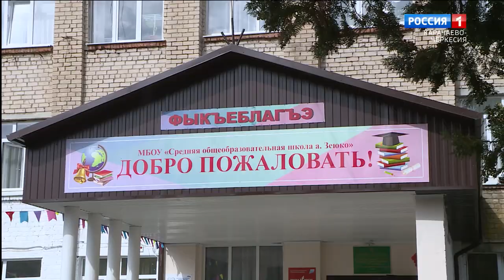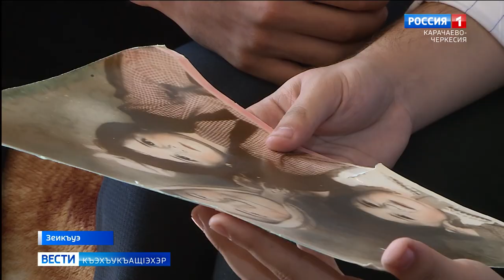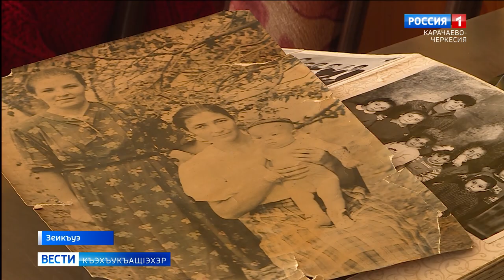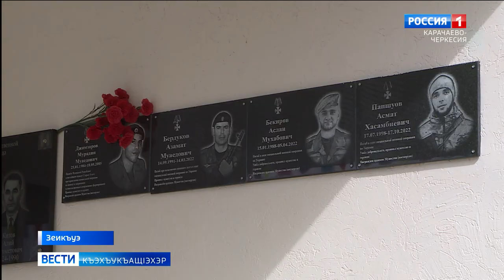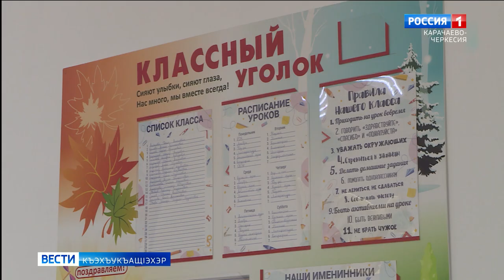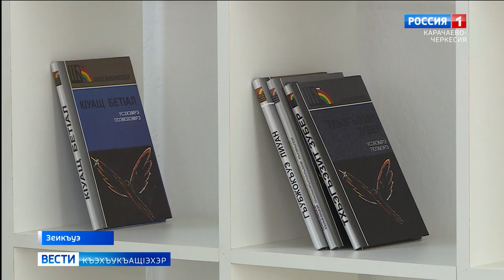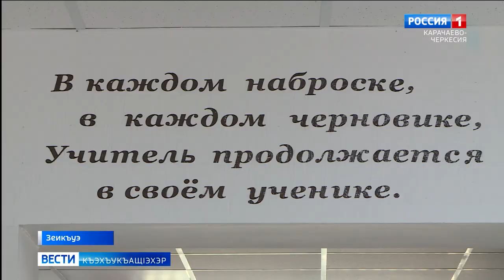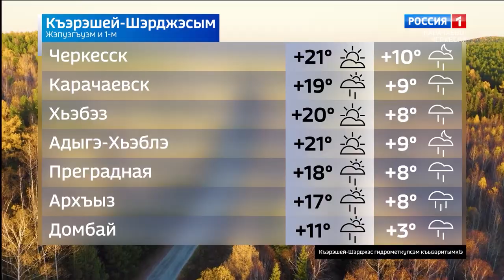Вести на черкесском языке 01.10.2024